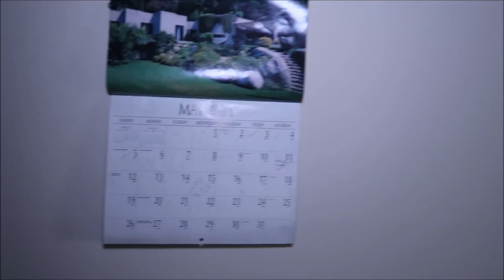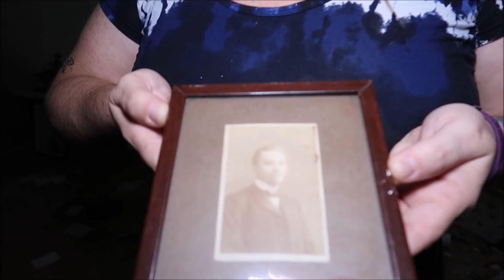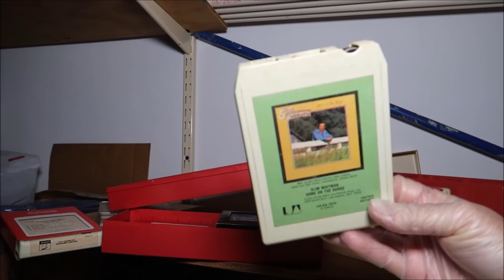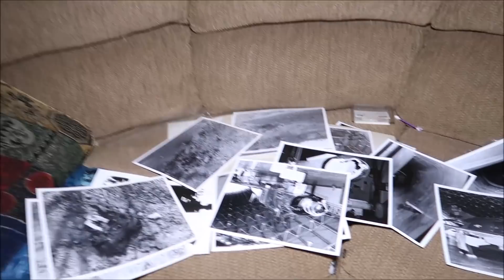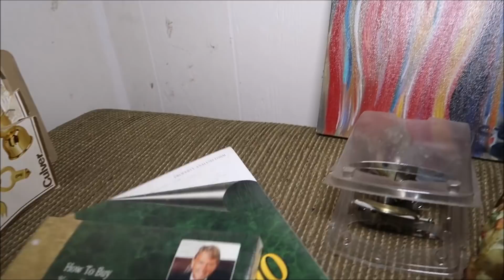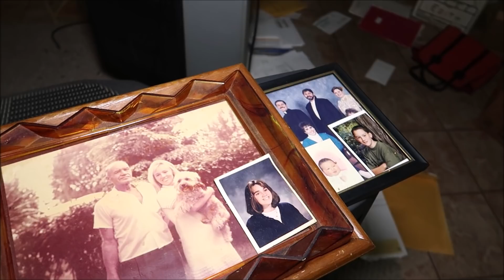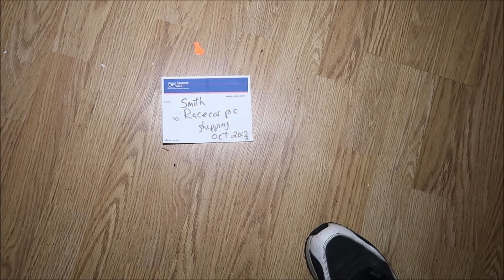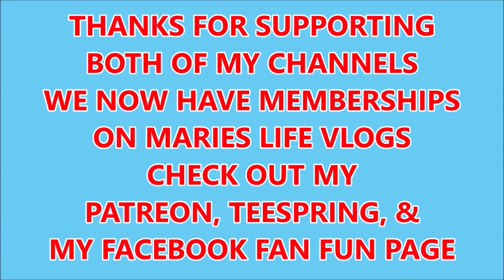ABANDON HOUSE YOU WONT BELIEVE WHAT WE FOUND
TODAY WE ARE IN SOUTH FLORIDA WE MET UP WITH KEVIN AND APRYL FROM AK EXPLORATIONS, AND THEY TOOK US TO THIS AMAZING ABANDON HOUSE, I'M ALSO HERE WITH ANGIE THE GREEN EYED ANGEL, AL CAPON3, AND SPECIAL GUEST TOMMY, ALL LINKS ARE BELOW.

HAILIE J